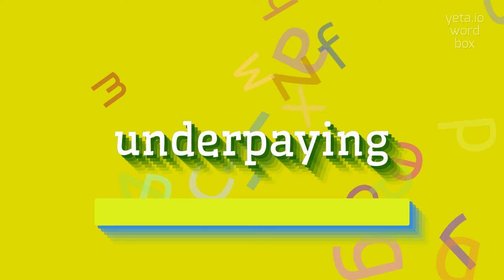UNDERPAYING - How to say Underpaying?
UNDERPAYING - Say it right: Pronouncing Underpaying in 2023

Underpaying refers to the practice of paying someone less than what they deserve or less than the industry standard for their work or services.
It is often seen as unfair and exploitative.

Pronunciation:
To pronounce 'underpaying', you can say 'uhn-der-pay-ing'.
Other alternative pronunciations include 'uhn-dur-pay-ing' and 'uhn-dur-pay-eeng'.

Test yourself by speaking the following examples:
1. The company has been accused of underpaying its workers for years
2. Many employees feel frustrated and demotivated due to the underpaying practices of the company
3. Underpaying is a violation of labor rights and can lead to financial struggles for workers
4. The government should take stronger measures to combat underpaying in the workforce
5. Many marginalized groups are disproportionately affected by underpaying